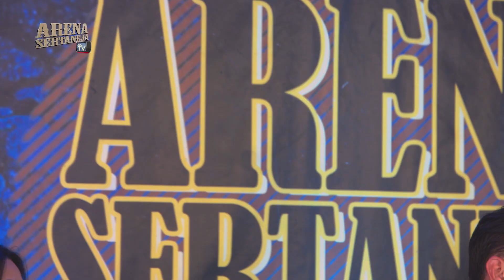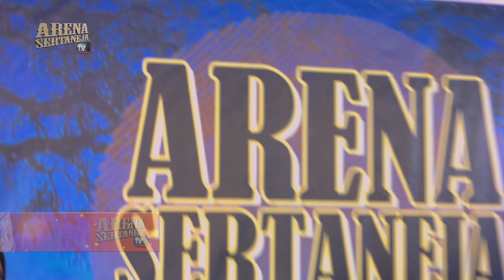Arena Sertaneja na TV_218